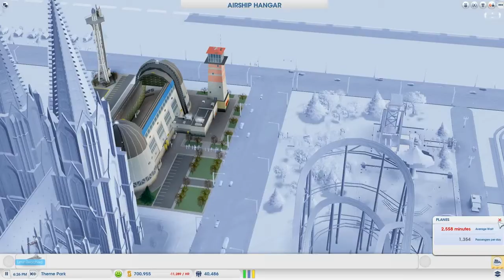SimCity Airship Set DLC Walkthrough Part 88 Let's Fly Awayyy Part 4 HD